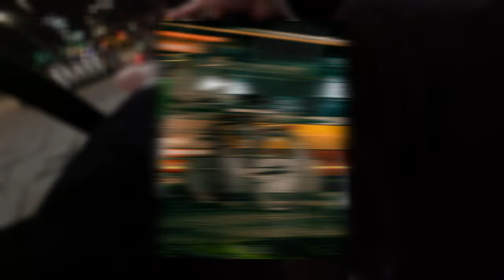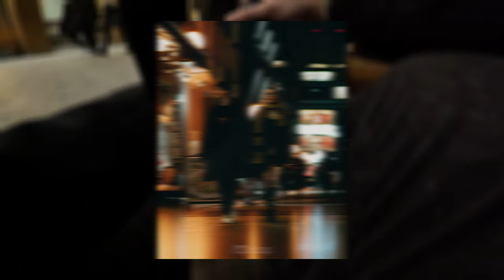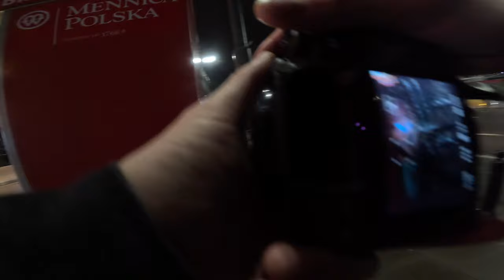Optical Hunter - #5 - POV street photo - Rainy Warsaw - Sony A7IV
Rainy evening in Warsaw on POV photography Video

Gear:
- body Sony A7sII
Lens: